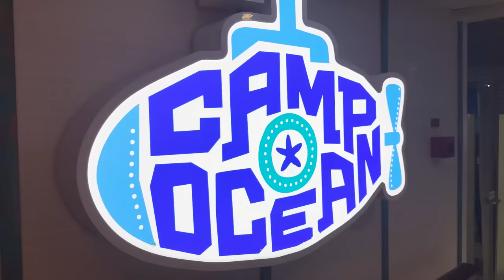Staying Up Late Until 3 AM!